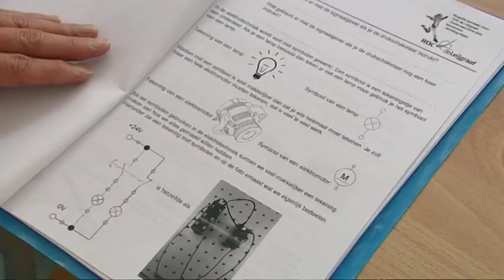TV nieuws vrijdag 26 juni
Het SkyLine TV Nieuws van vrijdag 26 juni